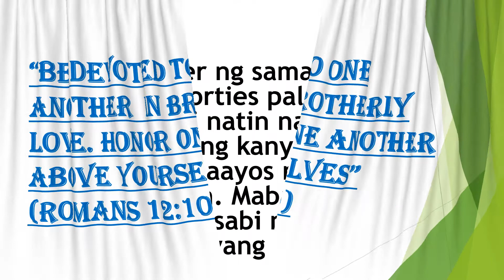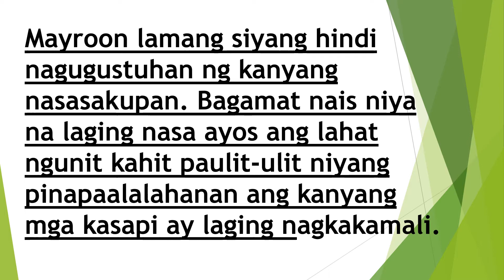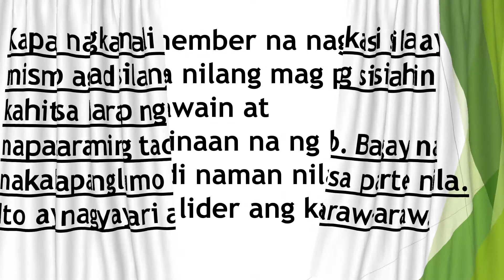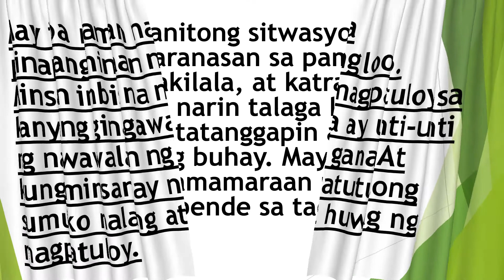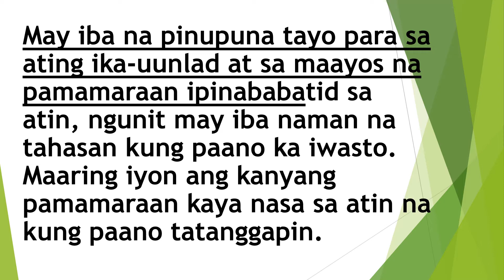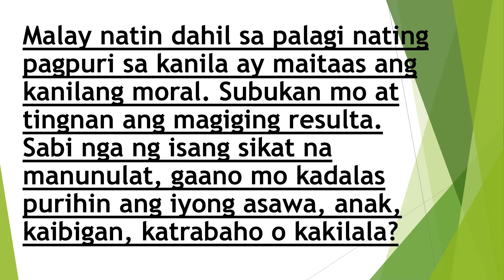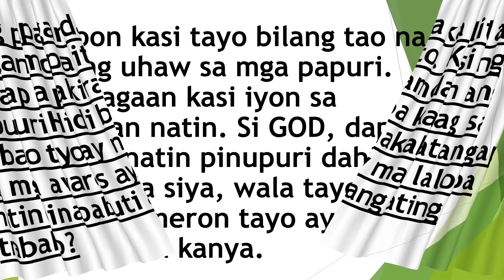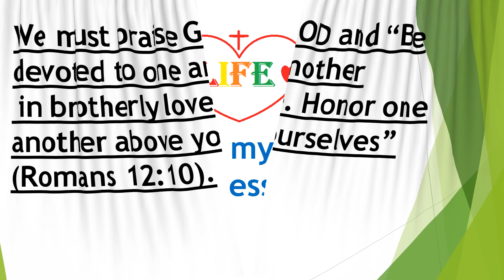1 My Personal Reflections!